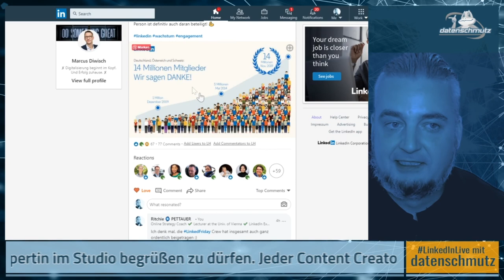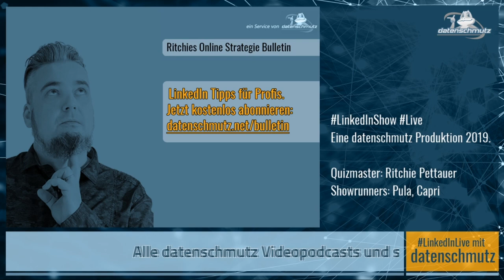LinkedInShow #16 mit Special Guest Dr. Natalia Wiechowski!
PREMIERE! Dr. Natalia Wiechowski ist meine erste Gästin in der LinkedInShow. Ich freue mich sehr darüber, DIE angesagteste Personal Branding und LinkedIn Expertin im Studio zu begrüßen!

Jeder Content Creator auf LinkedIn kennt sie und ich kann nur empfehlen: thinknatalia! Wir unterhalten uns über

🦄 Natalias Bio & beruflichen Werdegang
🦄 Natalias Job: Was genau heißt Coachsulting?
🦄 LinkedIn 2020 & Social Selling: Welche Trends zeichnen sich am Horizont ab?
🦄 Work/Life Balance: Tipps für das gute digitale Leben